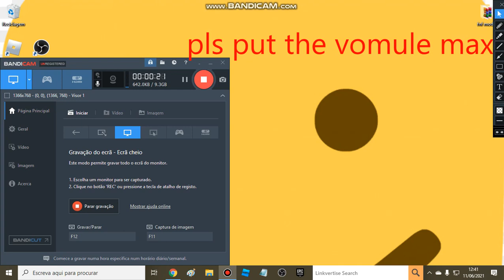i got banned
yyea i god banned for 3 days just wait 2 days so i make a new video back im ussing another account to video so enjoy!